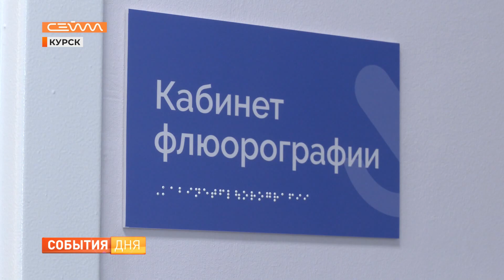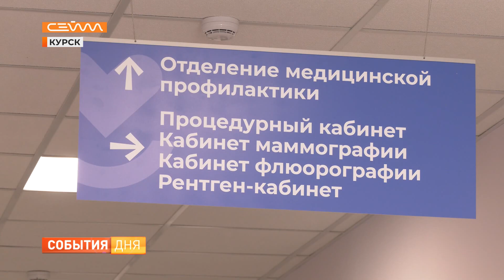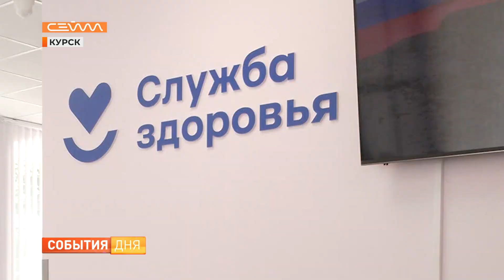В Курске в поликлинике на Дзержинского завершился капитальный ремонт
Врио губернатора Курской области Алексей Смирнов осмотрел здание обновлённой поликлиники на улице Дзержинского. Напомним, это объект культурного наследия регионального значения. В этом году ему исполнится 145 лет. Поэтому рабочие постарались сохранить подлинный исторический облик. Внутри же поликлиника оборудована по последнему слову.